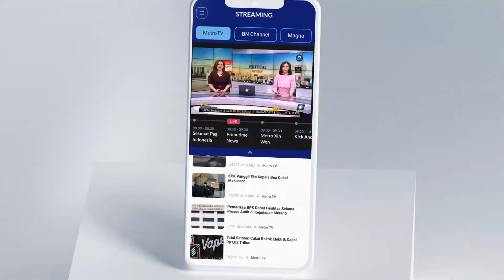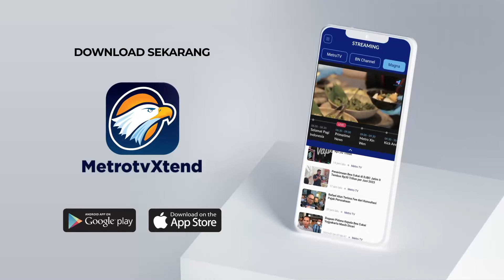KPK Akan Panggil Hasto Pekan Depan Terkait Kasus Harun Masiku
MetroTV, Komisi Pemberantasan Korupsi akan kembali memanggil Sekretaris Jenderal PDIP, Hasto Kristiyanto untuk mendalami kasus dugaan suap yang menjerat buronan Harun Masiku  pada pekan depan.